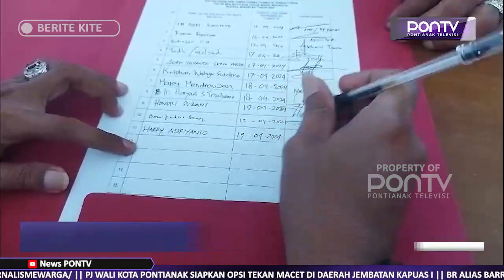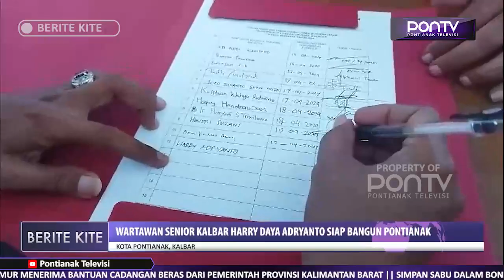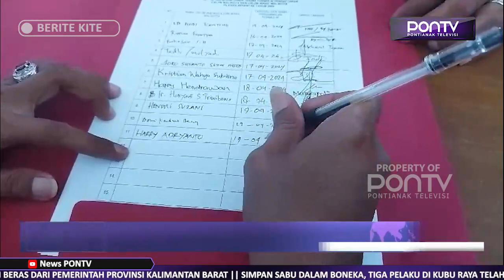Harry Daya Adryanto Ambil Formulir Bakal Cawako Pontianak di PDIP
Wartawan senior di Kalbar, Harry Adryanto mendaftar sebagai bakal calon wali kota dan wakil wali Kota Pontianak di sekretariat DPC PDI Perjuangan Pontianak pada Jumat (19/4) pagi kemarin.

Pengambilan formulir dilakukan oleh tim suksesnya atas desakan masyarakat yang menginginkan Harry menjadi pemimpin di Kota Pontianak ke depan.